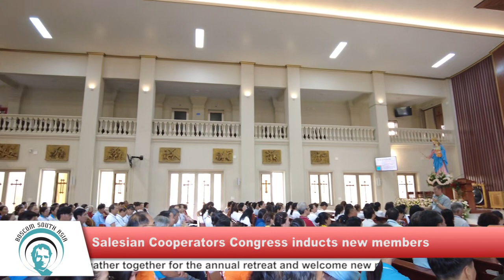SALESIAN NEWS ASIA PACIFIC - 179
HEADLINES : 15th to 22nd October 2023 : India : Brother Delegates of South Asia Plan Congress.  Brother Royston Colaco reports from Mumbai   *   India : Youth Skilling Mission Appeals Alumni to Join Hands. Bridgit Chawang of Don Bosco Skill Mission reports from Bangalore  *   Pakistan : Past Pupils offer relief to persecuted Christians. President of Past Pupil’s Association Mr.  Asif Daniel reports from Jaranwala   *   Vietnam : Salesian Cooperators Congress inducts new members. Fr. Augustine DuPhuoc reports from Dalat   *    Thailand : Marching Band Training Camp Held. Fr Suphot Riungam Dominic Savio reports from Banpong   *    Synodality 2023 Song by Fr Dr Barnes Mawrie.